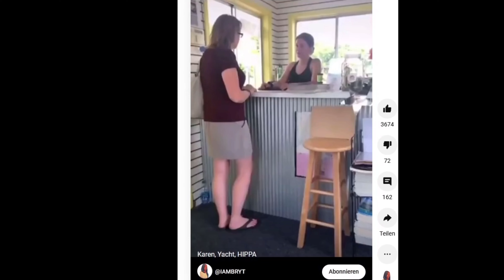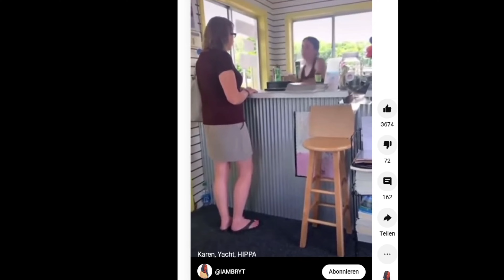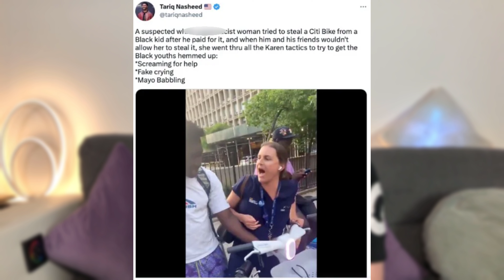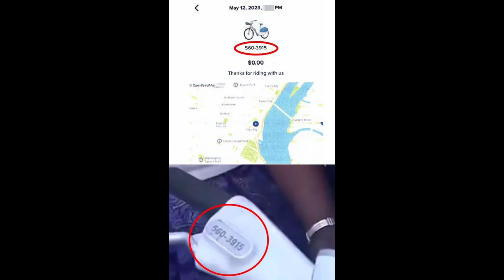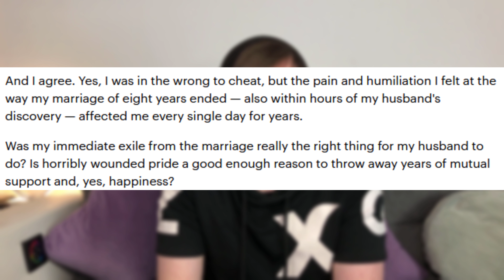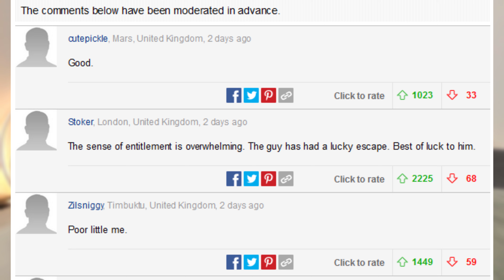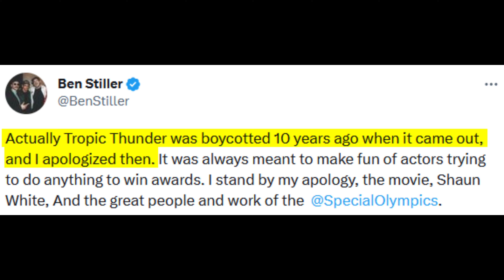3 WILDE NEWS aus dem Ausland | T-tekk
3 weirde News aus dem Ausland, die euch zum Kopfschütteln bringen..

Quellen/Videos:
Zur 1. News: